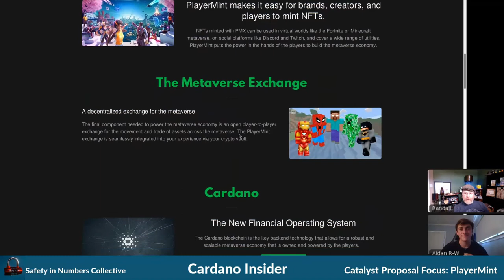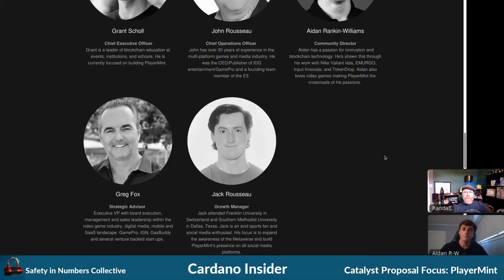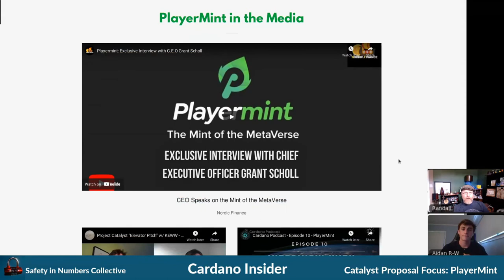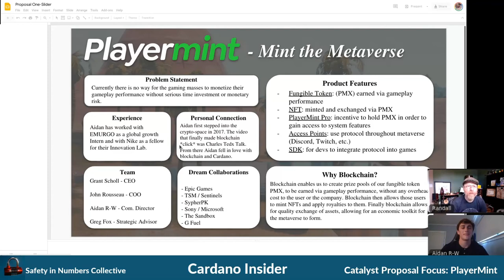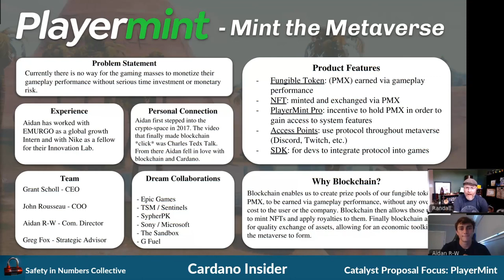Playermint - Cardano Project Catalyst - Play to Earn in Video Games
Earn Playermint PMX tokens on Cardano by playing video games.
Mint your own weapons as NFT's and use it in top games like Fortnite.
Sell them, use them in game play in all your favorite games !!!

All done on blockchain, so assets you mint can have utility attached.
The future of NFT's in gaming starts now !

Wanna learn more about why Cardano is the best platform for Playermint ?